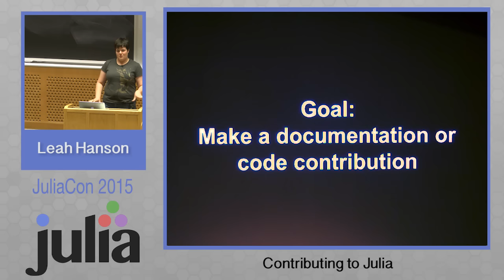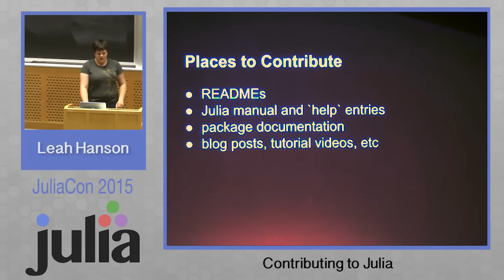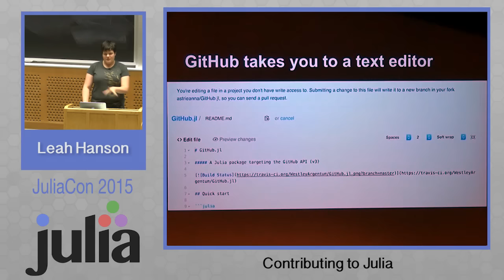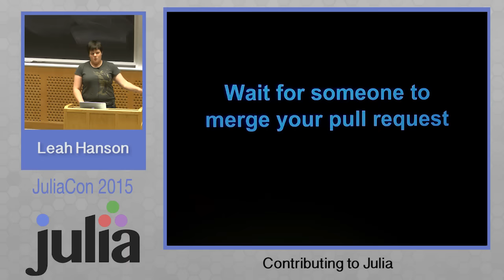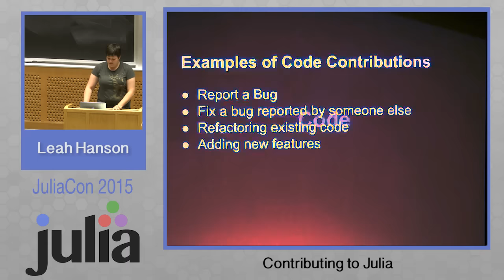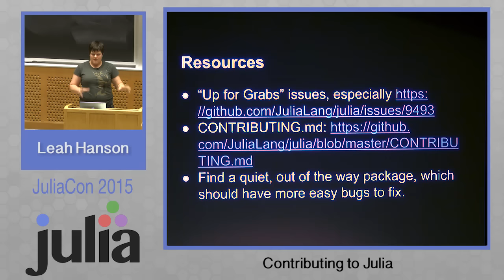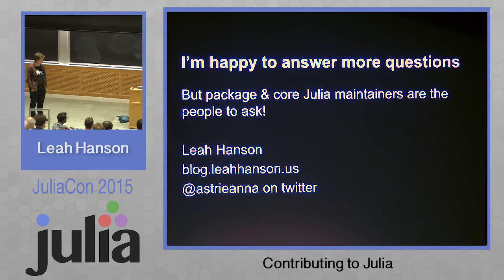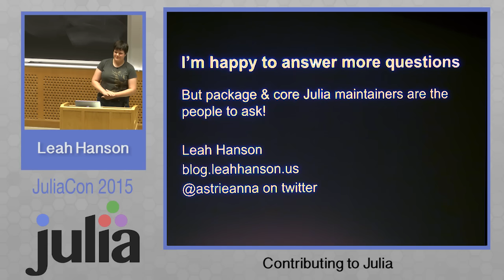Contributing to Julia | Leah Hanson | JuliaCon 2015